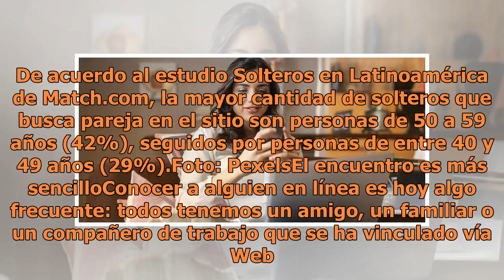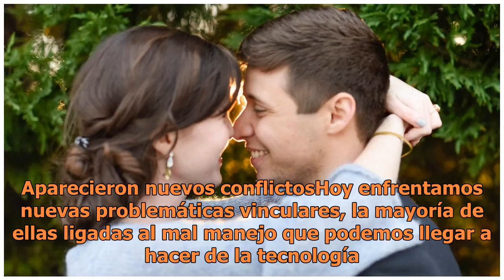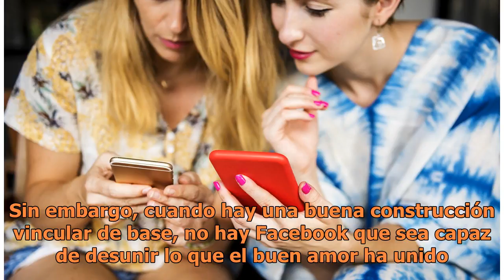La forma de ver el amor y que muchas parejas han terminado por ello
Foto: Unsplash Para quienes nacimos en la era del teléfono de línea y la máquina de escribir, Internet ha sido la apertura a un nuevo mundo. Una revolución que cambió nuestra forma de trabajar, de comprar, de vivir y de amar. En los últimos años el amor y las formas de amar o convivir con nuestro se...